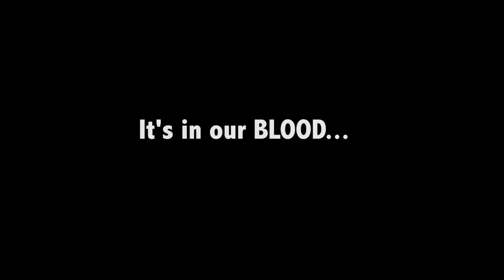STLFC: It's in our History, It's in our Blood!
It's in our History,
It's in our Blood!!

Get pumped for the playoff push!
Come support the boys at the Park!

*I can't stop- Flux Pavilion*